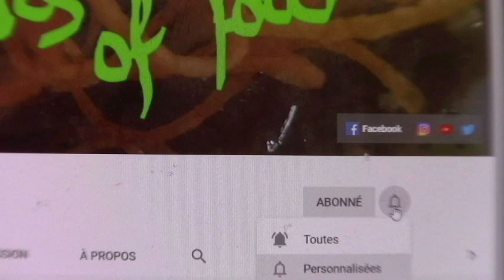TACOS VÉGÉTARIEN /CREOLE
ING: 500 gr de TOFU, 80 gr de 3 poivron, 1 piment fort,  ciboulette,échalote verte, 1 oignon rouge, 1 cuillère d'épice créole , et de pâte de tomate,1 lime, 1 cuillère d'huile, sel et poivre.